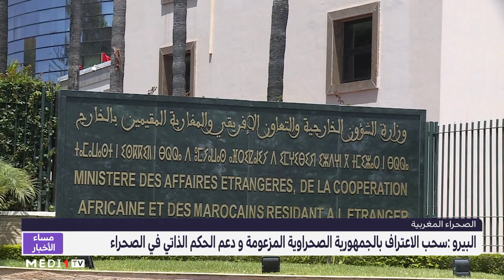البيرو :سحب الاعتراف بالجمهورية الصحراوية المزعومة و دعم الحكم الذاتي في الصحراء